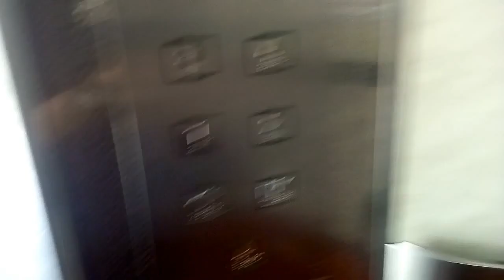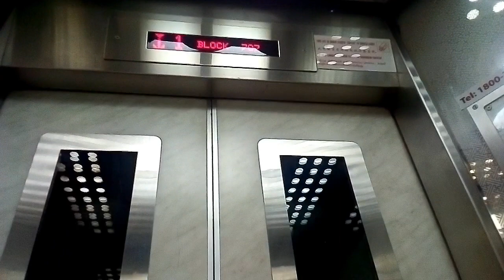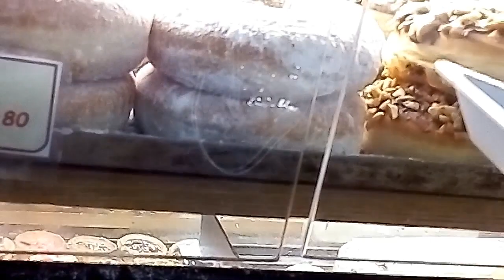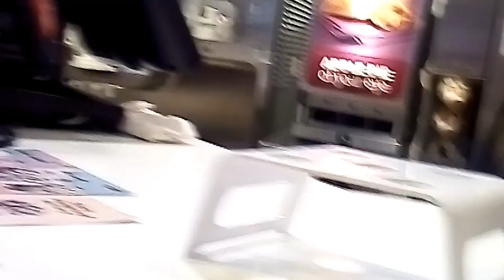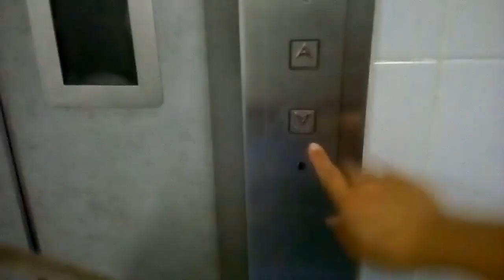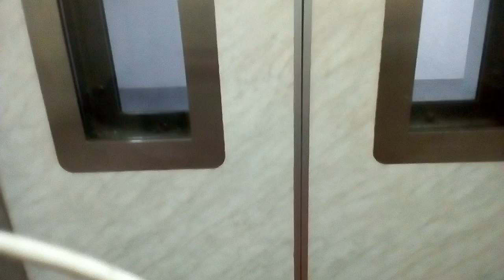The best wet and wild lipstick for only $2.90.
Iloveyou all...

Wet and wild lipstick in a shade 507C.
Available at Watson and metro